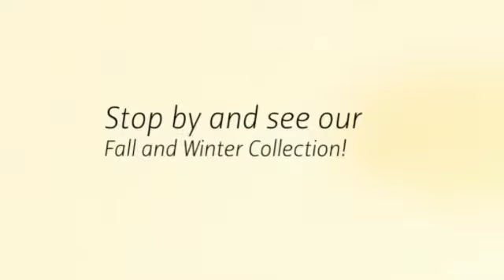South Dakota's Largest Selection of Pendleton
Welcome 2014 Black Hills Stock Show and Rodeo participants! Stop by and see our Fall and Winter collection of warm, wonderful, woolen Pendleton products.
Shop Prairie Edge Today!